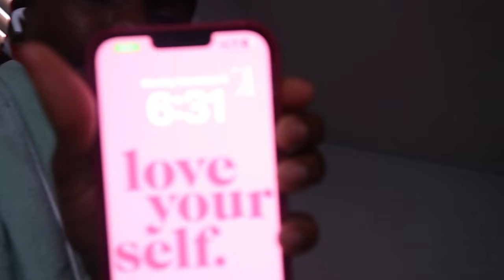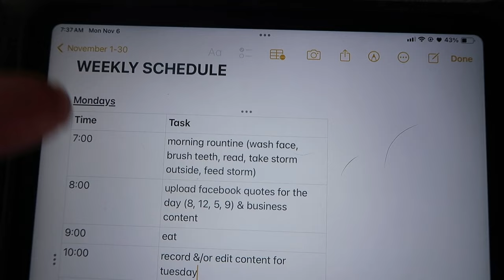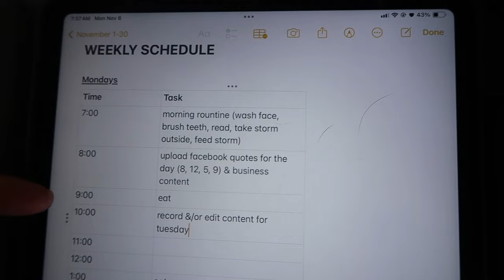Getting My Life Together...